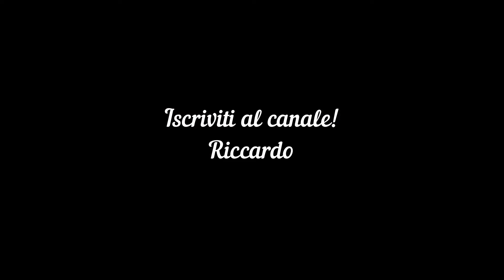TEST LOMBARDO "ETNA PRO 29" VS "TURES PRO 29/27.5". DUE E-BIKE BIAMMORTIZZATE DA ENDURO.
Oggi proviamo la nuova Lombardo ETNA PRO full carbon per un confronto con la Tures PRO in alluminio idroformato. E-mtb modello 2024, made in Italy. Due Bi9ammortizzate nate per l'enduro. Le due e-bike montano cambio SRAM NX e freni SRAM G2 RS e nuovo Bosch Smart System con il suo performante Performance CX, la batteria da 750 watt.
Se siete interessati alla mia opinione seguite il video. Un saluto a tutti!